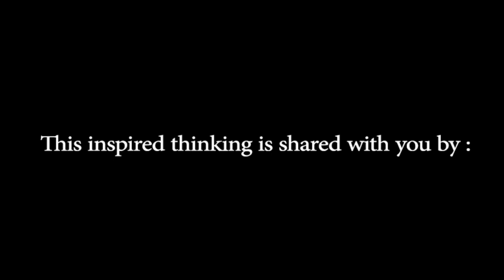The secret behind the smiles | Mohammed Gorge (Hamko) | TEDxBaghdad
Hamko (Mohammed Gorge) was born in 1971 in Erbil. He grew up in mosques and cemeteries, he had never seen his mom. He worked as a baker after being a soldier in the Iraqi Iranian war.
his cool and hilarious comedy is what made Hamko to get his own TV show on Gullan TV.

Hamko was able to create his Unique style, he tried to involve politics and social problem in his comedy.
after living in the USA for ten years ,In 2011 he came back and had small series on Byaban TV, Now he has the first and the only show of its kind (Hamko Show).